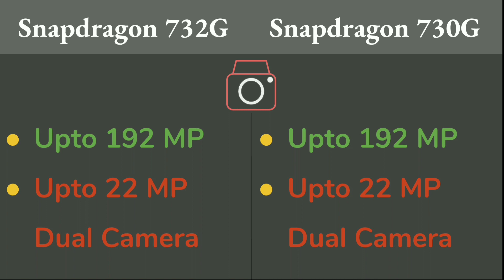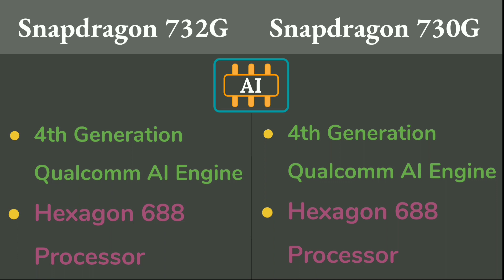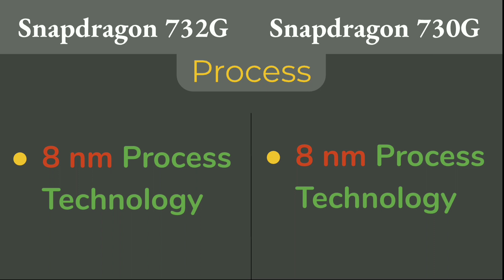Snapdragon 730G VS Snapdragon 732G | Qualcomm 730G VS 732G | Comparison, Specifications, Overview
Qualcomm Snapdragon 730G VS Snapdragon 732G - Comparison Specifications Overview features review of the Processor Chipset process technology GPU CPU ISP modem

To Know Which is better Watch the Video